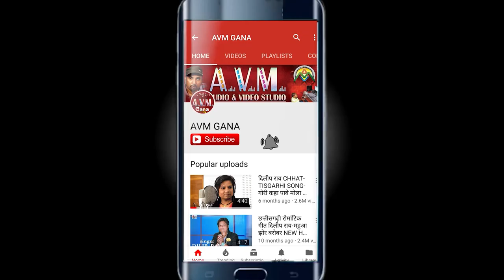Sonu Sen | Cg Holi Song | Rang Ma Rangahu Tola | New Chhattisgarhi Faag Geet 2023 | AVM CG SONG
Sonu Sen | Cg Holi Song | Rang Ma Rangahu Tola | New Chhattisgarhi Faag Geet 2023  | AVM CG SONG | AVM STDUIO RAIPUR

Song   -  Rang Ma Rangahu Tola
Singer -   Sonu Sen